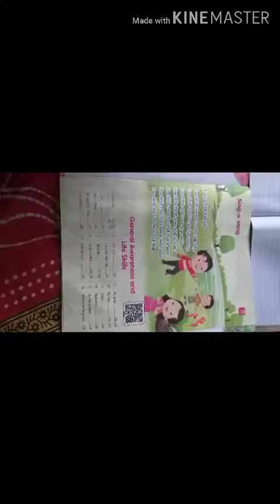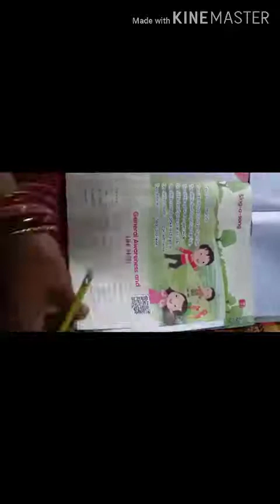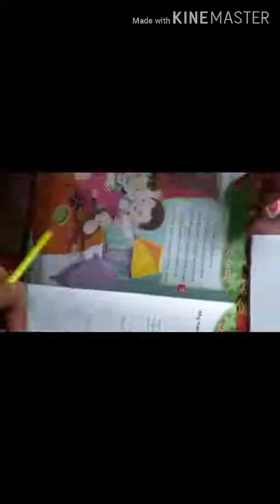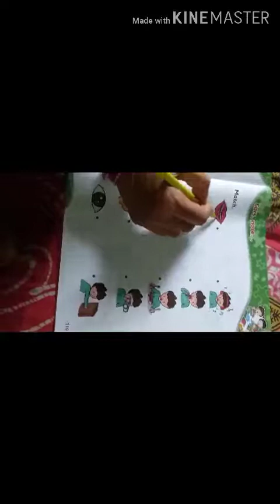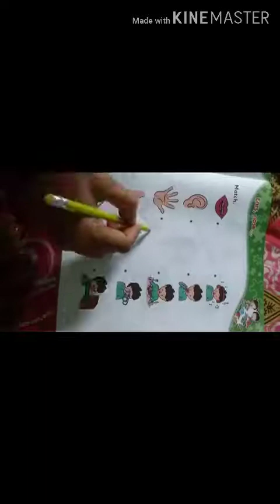Kg 1 explore 1 gk -.mp4